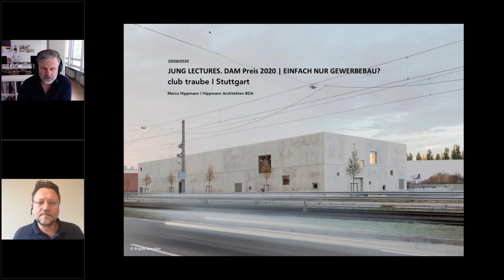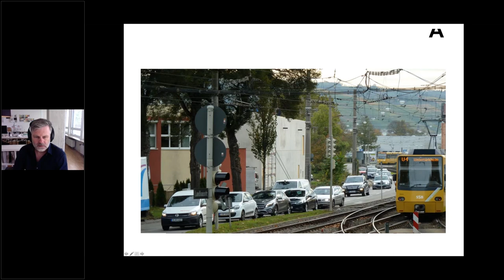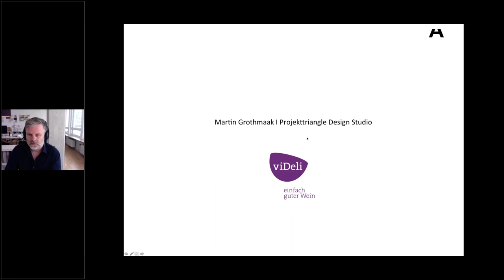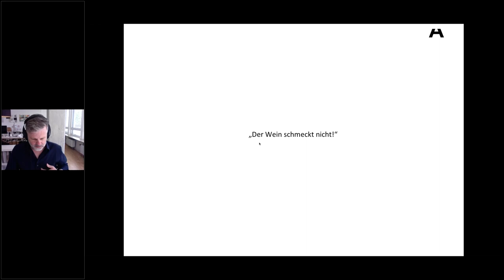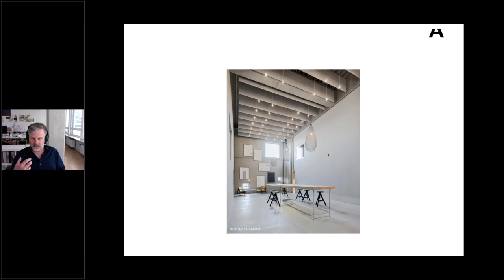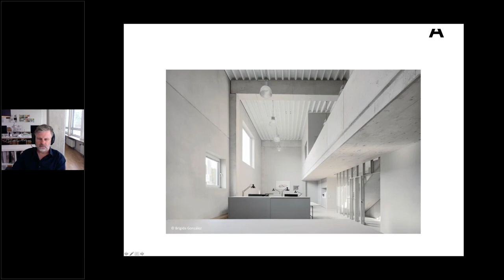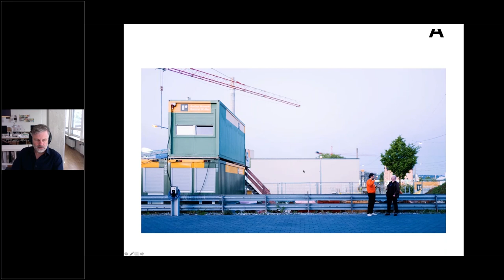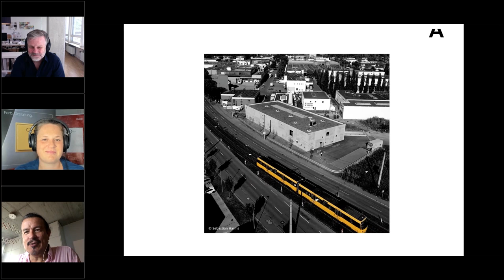Digitale JUNG LECTURES. DAM Preis 2020 | Brandlhuber+Emde, Burlon/Muck Petzet & Hippmann Architekten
Einfach nur Gewerbebau?
Donnerstag, 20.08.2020  l  17:00 Uhr
Brandlhuber + Emde, Burlon/Muck Petzet Architekten &
Hippmann Architekten